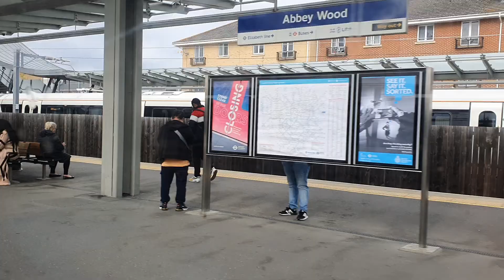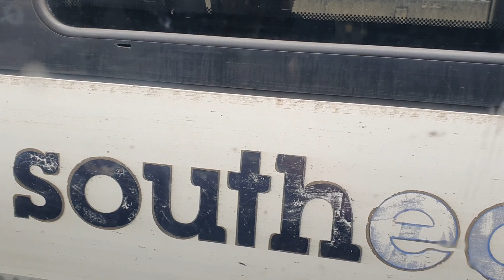Abbeywood to Woolwich by train 12th October 2022